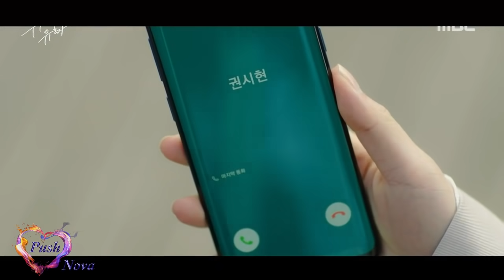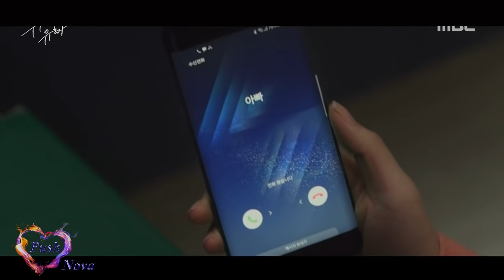2 [part] 💖 Они ворвались в жизнь друг друга 💖 Игра в любовь: Великое соблазнение 💖 Клип к дораме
🧐👉 Квон Ши Хён заключает пари со своей подругой Су Джи, обиженной на бывшего мужчину, которое заключается в соблазнении Ын Тэ Хи, девушки  доброй и жизнерадостной, но совершенно неприступной. Молодой человек соглашается соблазнить, а потом бросить девушку, ради того, чтоб быть вместе с Су Джи.  Однако, знакомство Ши Хёна и Тэ Хи, друг с другом, кардинально меняет их жизнь. К своему удивлению, молодой человек начинает оберегать девушку, и скрывает это от друзей.  Лед в сердце Тэ Хи неожиданно быстро растопится. Игра начинает перерастать в настоящие чувства... 🧐

✨Дорама:  "Игра в любовь: Великое соблазнение"
✨Drama name: Love Game: The Great Seduction / Tempted

✔️Страна: Южная Корея
✔️Год: 2018
✔️Жанр: Драма, Мелодрама
✔️Время:1 час
✔️Сериал:16 серий
✔️Актеры: Джой, Ким Мин Джэ, Мун Га Ён, У До Хван

✨Track:   EBEN & NITO-ONNA - Break Free